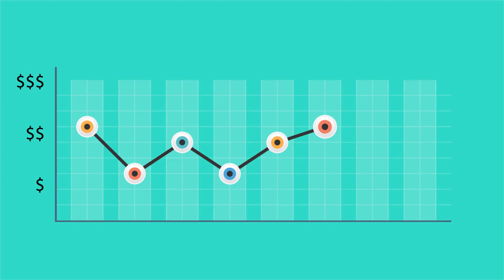It is the Payment, NOT THE RATE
If you're in the market for a new home or refinance, you're probably hearing a lot about mortgage interest rates. And you probably think, the lower the rate, the lower my monthly payment. But the truth is, the lowest interest rate doesn't always mean the lowest payment.

For starters, there are closing costs. So a lender may offer a low interest rate, but make up for it with additional fees that can really add up. Then there's mortgage insurance, or MI. If you're planning on putting less than 20% down on a home, MI will likely be required.

An MI has an interest rate of its own. But here's the good news. By getting a lower MI rate, even with a higher interest rate on your mortgage, you can actually end up with a lower monthly payment. And in the end, it's the amount coming out of your bank account each month that matters most.

So when you're shopping for a mortgage, don't just look at interest rates. Find out how much we can save you. Let's talk today.
Eyad Salloum Loan Mortgage Originator License 2111136